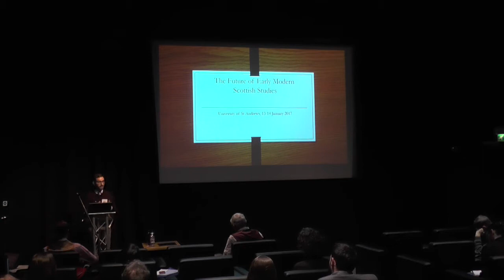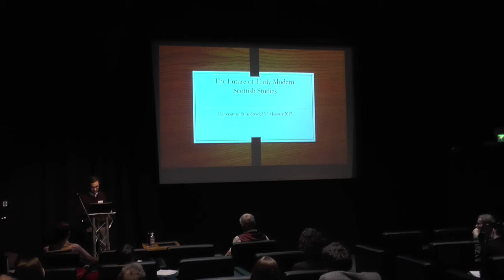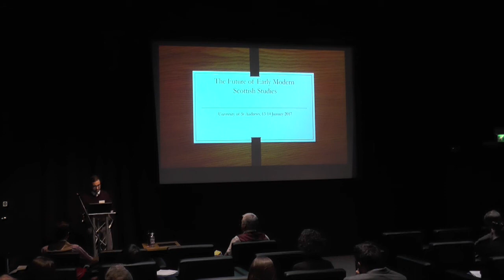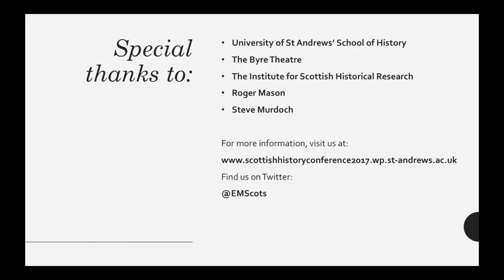Salvatore Cipriano, 'Plantation and Deposition of Professors in the Scottish Universities'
Salvatore Cipriano (Fordham University), 'The Plantation and Deposition of Professors in the Scottish Universities under the Covenanters, 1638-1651'

The Future of Early Modern Scottish Studies Conference, 13-14 January 2017